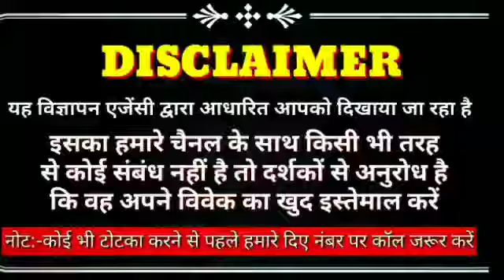Shatru Se Chutkara Pane Ke Upay In Hindi - दुश्मन का नाश करने का उपाय || Totke Mantra 9571866609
(Totke Mantra) टोटके मंत्रा में आपका स्वागत है। हम(Totke Mantra) टोटके मंत्र चैनल के माध्यम से वास्तु शास्त्र के सरल उपाय टोटके और धार्मिक पूजा पाठ पूजन विधि जैसे कि त्योहार होली दिवाली दशहरा की पूजा भारतीय संस्कृत चमत्कारी उपाय चमत्कारी समाधान चमत्कारी टोटके और जैसे कि आर्थिक परेशानियां घरेलू परेशानियां प्यार में प्यार मोहब्बत की परेशानियां के समाधान के लिए घर से जुड़ी हर समस्या की जानकारी देते हैं।
Love Solution,
Fast Love Problem Solution,
Vashikaran Karna Ya Todna,
vashikaran karne ka tarika,
naam se vashikaran karne ka asan tarika,
pawerful Vashikaran totke,
black magic for love Vashikaran In india,
black magic for vashikaran in india,
black magic spells,
how to do real black magic,
dushman se chutkara pane ke upay,
khoya pyar kaise wapas paye,
Get lost love back by vashikaran
Pawerful vashikaran mantra for Love,
photo se dushman ko kaise dur karen,
shadi todne ya rokne ke upay,
boyfrend ki shadi rokne ke totke,
how to do vashikaran on husband at home,
black magic for love in india
black magic expert
black magic for vashikaran,

1. Dushman ko pagal karne ka tarika - एक दिन में दुश्मन का खात्मा ! Dushman ko pagal karne ka totka |
2. Dushman ko namard kaise bnaye- शत्रु को नपुंसक बनाने के उपाय | Namard banane ka Mantra |Totke Mantra
3. Dushman ko namard banane ka mantra | फिर जी कर करेगा क्या - शत्रु को नपुंसक बनाने के उपाय-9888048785